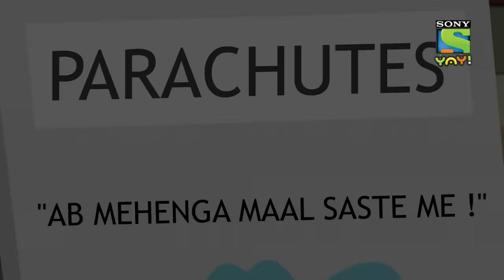लपेट ते रहो विथ हनी-बन्नी (HINDI) |Ep 11| Funny videos for kids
Lapet Te Raho with Honey Bunny-Ep 11-Funny videos for kids - Honey Bunny along with their gang are hilarious, funny and will take you on a laughter ride. Watch them in Lapet Te Raho cracking some funny jokes that willmake you Laugh Out Loud.

@Sony YAY! Bangla   @Sony YAY! Malayalam   @Sony YAY! Telugu   @Sony YAY! Tamil   @Sony YAY! English   @Sony YAY! Marathi   @Adventures of Kicko & Super Speedo   @YAY! Time With Guru Bhole